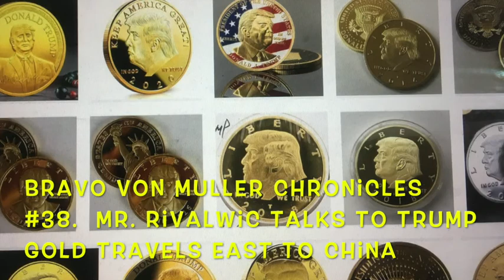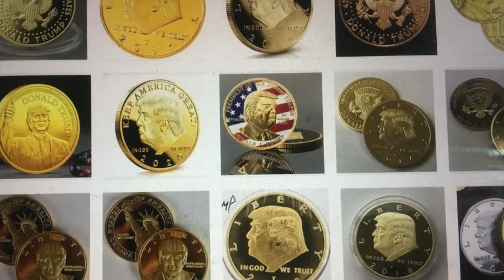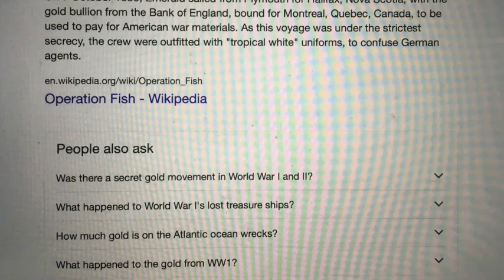Bravo Von Muller Chronicles #38: Mr. Rivalwic is in Contact with Donald Trump and Gold Travels EAST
Bravo Von Muller Chronicles #38: Mr. Rivalwic and "The Order" Middleman is Talking to Donald Trump. And GOLD travels East to China !!!